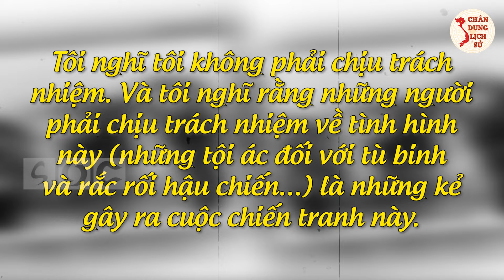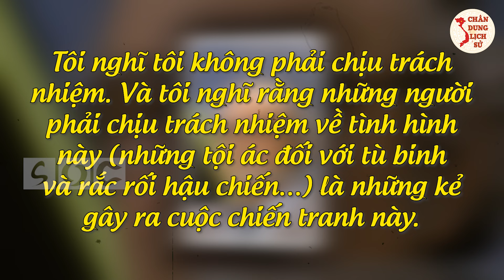Bí Mật Thú Vị Về Georges Boudarel - Một Người Pháp Có Ân Tình Với Nhân Dân Việt Nam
Quý vị và các bạn thân mến, trong nhiều người nước ngoài tham gia cuộc chiến đấu cho độc lập tự do của nhân dân Việt Nam, có một nhân vật rất đặc biệt, đó chính là Georges Boudarel (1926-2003), nhà trí thức Pháp xuất thân công nông. Để hiểu rõ hơn về ông, Chân Dung Lịch Sử mời quý vị theo dõi video ngay sau đây.

Nếu thấy hay các bạn hãy ủng hộ CH N DUNG LỊCH SỬ bằng cách like, comment và share, đừng quên đăng ký kênh để xem những video hấp dẫn tiếp theo nhé!